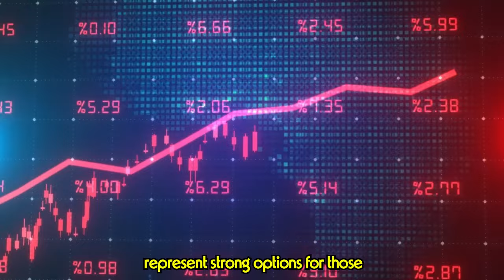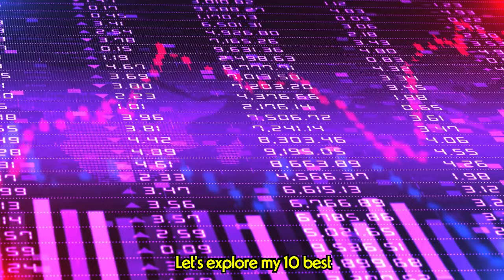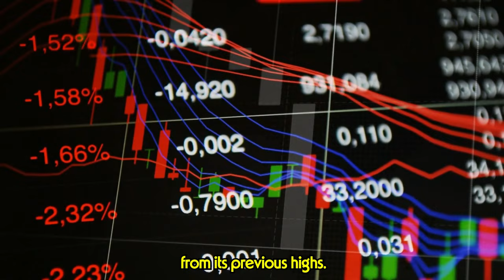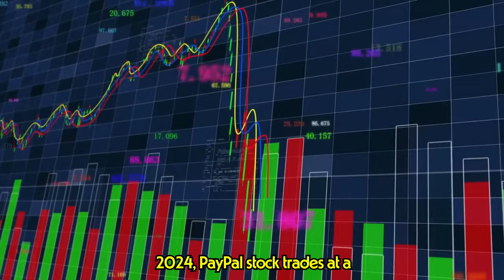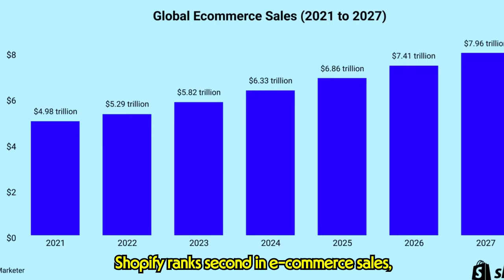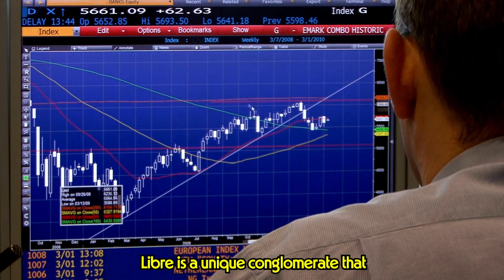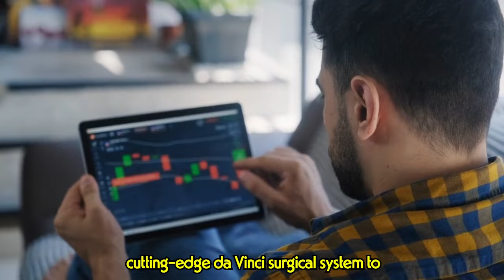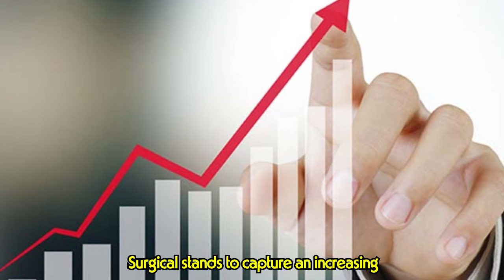WARREN BUFFETT: NEW 10 BEST STOCKS TO CONSIDER IN SEPTEMBER + OCTOBER 2024!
the world. In this video, we reveal the NEW 10 best stocks to consider in September and October 2024, based on the investing principles of the legendary Oracle of Omaha himself.

Discover why these companies stand out, learn about their growth potential, and see how they align with Buffett's value investing philosophy. Whether you're a seasoned investor or just starting out, these insights can help guide your portfolio decisions for the months ahead.